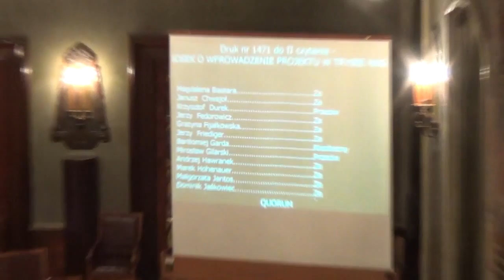Wprowadzenie druków 1470, 1471 do porządku obrad